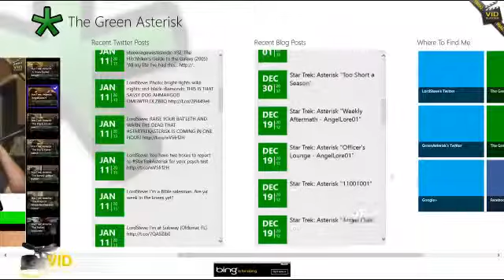Star Trek: Asterisk "Coming to the Glory Arsenal"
Join the Green Asterisk as we run through the Next Generation's season one episodes "Coming of Age", "Heart of Glory", and "The Arsenal of Freedom".